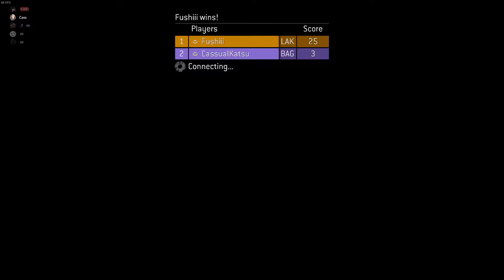Halo 3 #103 - Hanging with da Cass for a 1v1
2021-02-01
19-06-39

Slayer, Narrows
w/ CassualKatsu

I stream fairly often, if there's something you'd like me to stream let me know :)

This is the community I and many others in the videos I post call home. We have daily game nights, movie sessions, giveaways, and overall just enjoy some fun banter. This server is close to 3 years old and growing a little day by day. Check it out!